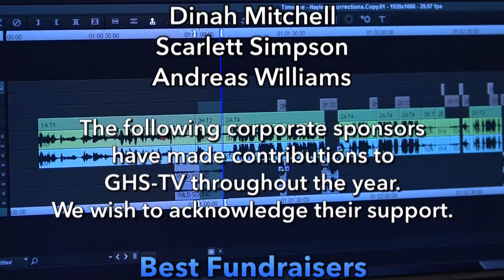Lights! Camera! Improvise!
Germantown High School Students perform original improvisation and showcase their films with the help of GHS alums who are professional writers and filmmakers.